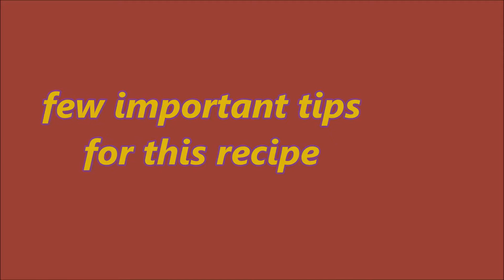green murgi 'bengali style' | green curried Indian cilantro chicken| hariyali murg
chicken with bone-500gms.
sugar-2 tblsp
salt-1 tblsp
coriander powder- 2 tblsp
turmeric powder-1 tblsp
paste of one onion, ginger and green chilli
paste of one bunch cilantro
one tomato-chopped
bay leaves-5
black cardamom-one
clove-5
fresh cream or yogurt -2tblsp